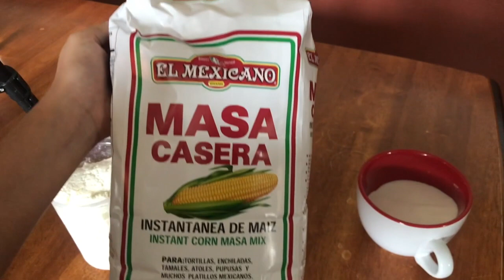Taquitos de requesón /empanadas / RIQUISIMAS /Extrañando NAYARIT / ESTILO Rosy Rosy 2020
Hola amigos hoy me toco cocinar  unas riquísimas  empanadas oh mejor conocidos taquitos de requesón, te invito que las prepares  son fácil y rápidas de hacer para estos días , ademas se disfrutan mucho para desayuno y  cena . a mi me traen recuerdos de  el estado de NAYARIT  les cuento alla vivi por varios años  y como por 6 en TUXPAN nay saludo  a todos  comenta ,comparte si te gusta déjame un me  gusta y  déjame saber de donde me ves  saludos